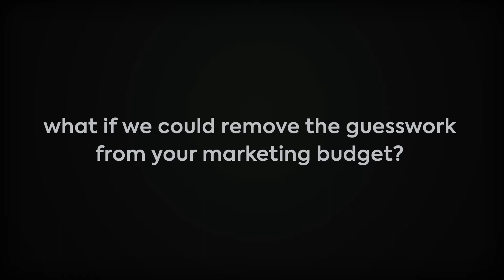Flex Demand Optimizer | LeaseLabs® by RealPage®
Introducing the newest tech from LeaseLabs® by RealPage. Flex is AI-powered budget optimization tailored to the Multifamily industry. As the industry’s only demand-based marketing solution, Flex uses targeted marketing strategies and predictive analysis to mitigate risk and generate new leases when marketing teams need them most.